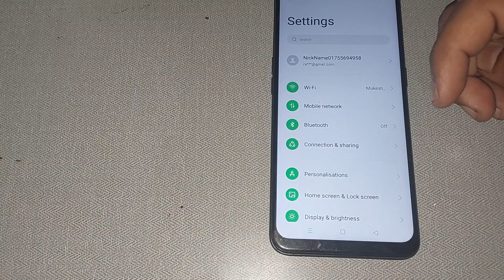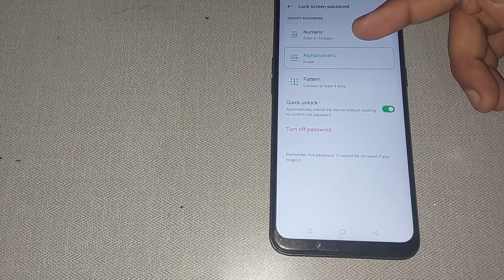oppo a16e pin password setting, oppo a16e me pin password set kaise kare